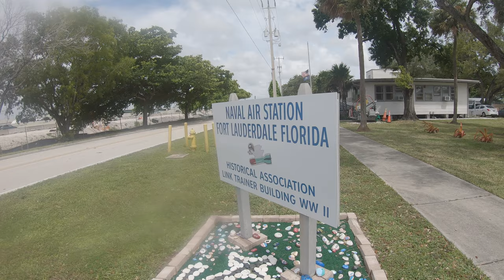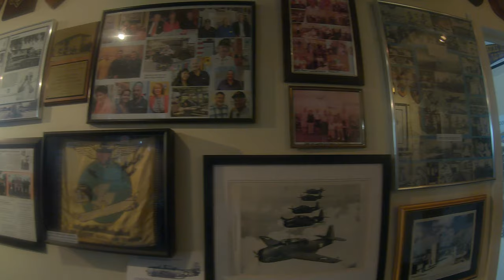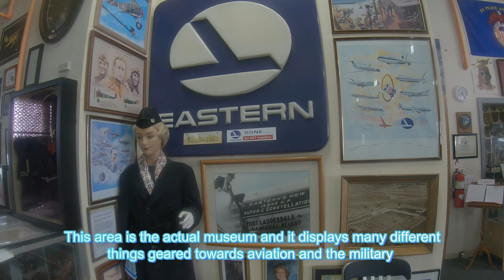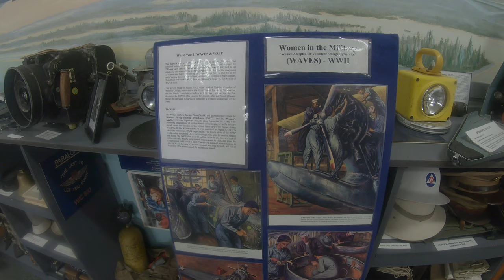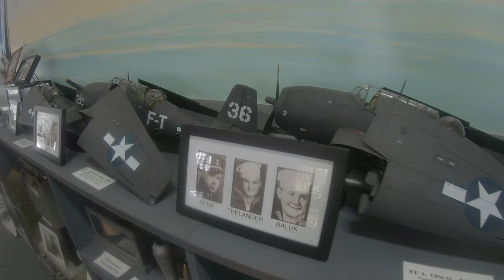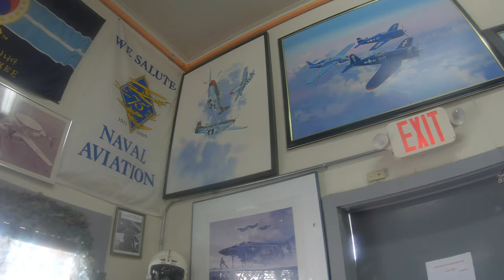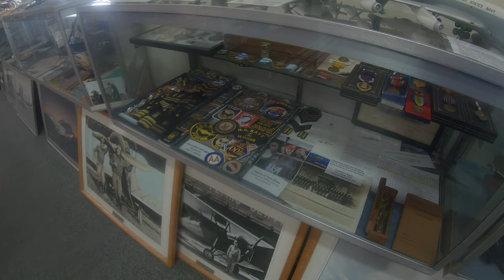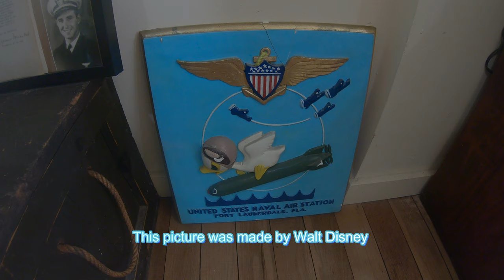Exploring military history (Naval Air Station)(4k)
-My social medias-
Hohem iSteady Pro 2 3-Axis Handheld Gimbal